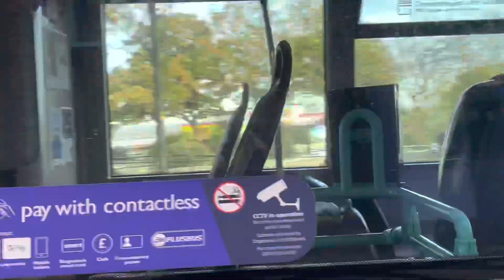Volvo B7RLE Wright Eclipse Urban In Old Stagecoach Livery At Grimsby